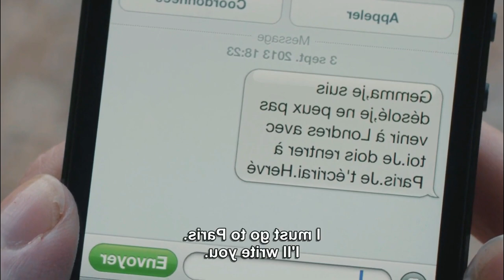Can A Woman Escape Her Own Destiny ? || Gemma Bovery (2014) Film Explained In English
Gemma Bovery is a 2014 French comedy-drama film based on Posy Simmonds' 1999 graphic novel of the same name. Directed by Anne Fontaine.

After moving to the French countryside with her husband, the British beauty Gemma Bovery draws the attention of a local baker who finds in the moving couple a resemblance to the heroes of Madame Bovary.